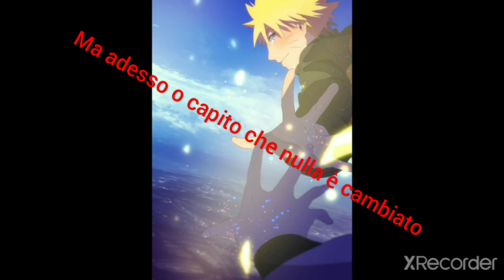Arte repressa (manga tristi)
La tristezza nei manga